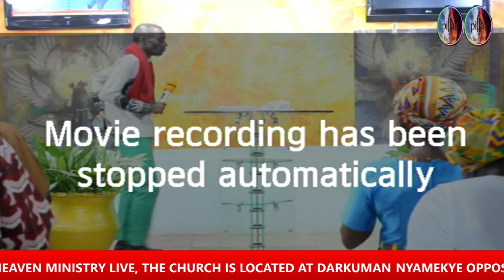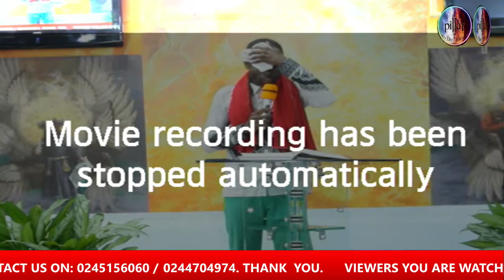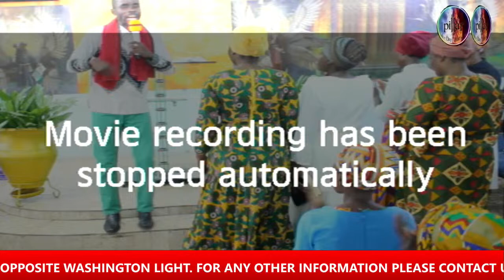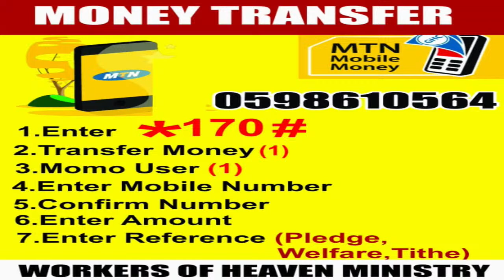HOW CAN GOD HAVE A COVENANT WITH YOU? SERMON BY FIRE PROPHET KWADWO ASOMANI.